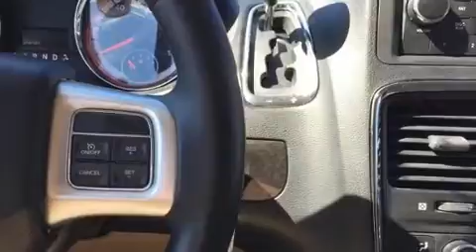2014 Dodge Grand Caravan SE in Tyngsboro, MA 01879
Modern Auto Sales
273 Middlesex Rd
in Tyngsboro, MA 01879

Treat yourself to a test drive in the 2014 Dodge Grand Caravan. It features a front-wheel-drive platform, an automatic transmission, and a refined 6 cylinder engine. Dodge infused the interior with top shelf amenities, such as: delay-off headlights, a rear window wiper, an outside temperature display, heated door mirrors, cruise control, an overhead console, and remote keyless entry. Storage solutions are integrated throughout the interior, demonstrating thoughtful attention to detail. Passengers in the third row enjoy seat back reclining functionality, providing an extra level of comfort and convenience. Dodge ensures the safety and security of its passengers with equipment such as: dual front impact airbags with occupant sensing airbag, front side impact airbags, traction control, brake assist, anti-whiplash front head restraints, a panic alarm, and 4 wheel disc brakes with ABS. Electronic stability control ensures solid grip atop the road surface, no matter how challenging the driving conditions. Our team is professional, and we offer a no-pressure environment. They'll work with you to find the right vehicle at a price you can afford. We are here to help you.